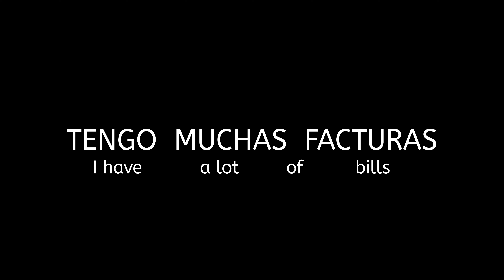How To Say (I have a lot of bills) In Spanish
How to say I have a lot of bills in spanish. This is a three word phrase. Tengo muchas facturas.